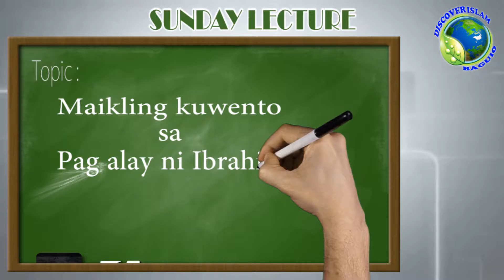"SUNDAY LECTURE" Maikling kuwento sa pag alay ni Ibrahim kay Ismael-محاضرة الأحد للشيخ روح الله